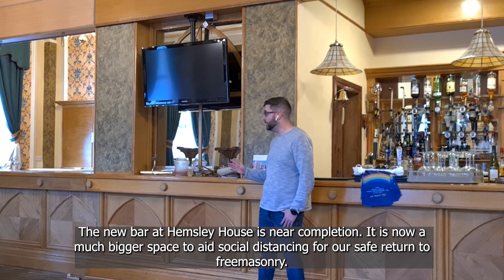Welcome back to Hemsley House, Salford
Ben takes us around the hall at Salford to show us how to remain safe, come our returning to meetings.